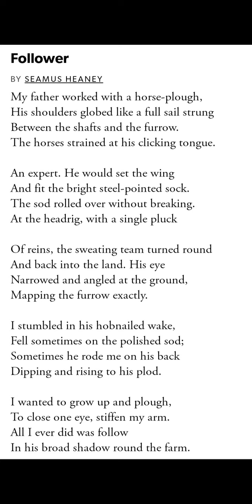Father-son relationship in Follwer in bangla